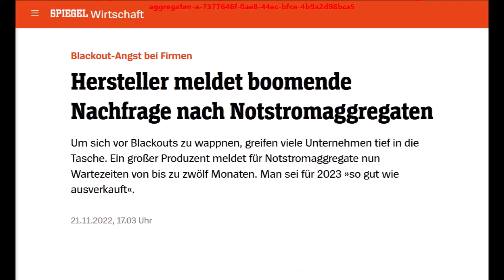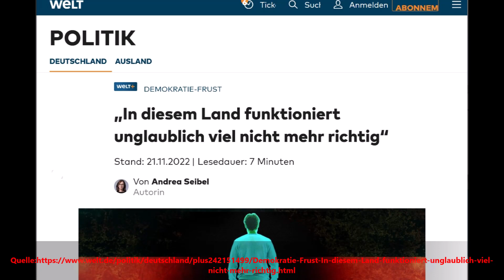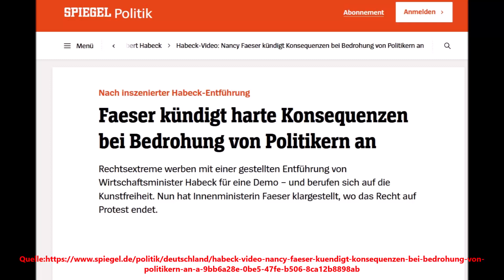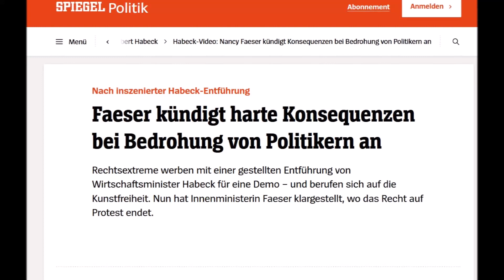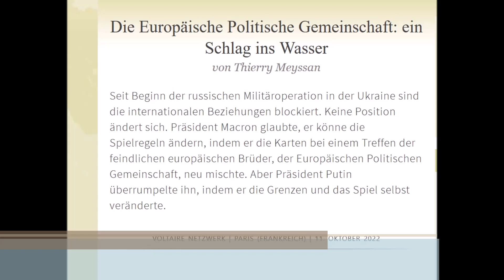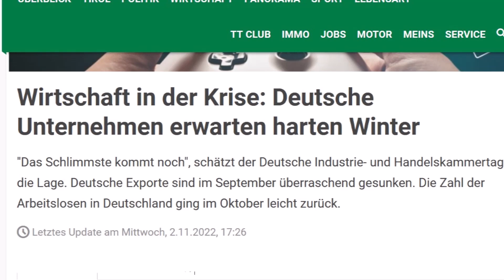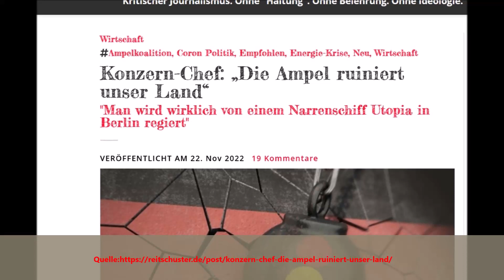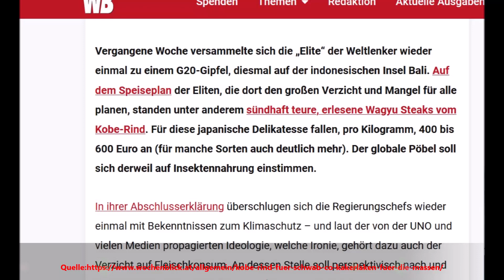ES IST SOWEIT ! SIE ZIEHEN UNGLAUBLICHES DURCH ! ANDREAS POPP IN GROßER SORGE : ES BEGINNT !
Kritische Infrastrukturen sind Anlagen, Systeme oder ein Teil davon, die von wesentlicher Bedeutung für die Aufrechterhaltung wichtiger gesellschaftlicher Funktionen, der Gesundheit, der Sicherheit und des wirtschaftlichen oder sozialen Wohlergehens der Bevölkerung sind und deren Störung oder Zerstörung erhebliche Auswirkungen hätte, da ihre Funktionen nicht aufrechterhalten werden könnten

Der Energiemarkt beschreibt den Markt der leitungsgebundenen Energieversorgung durch die Energieversorgungsunternehmen mit elektrischer Energie und Erdgas, bei dem Teile der Lieferkette dem freien Wettbewerb unterliegen.

Eine Gasreserve ist die staatlich kontrollierte Bevorratung von Erdgas in Gasspeichern.

Ziel des Anlegens einer Gasreserve ist, wie auch bei der strategischen Ölreserve, die Unabhängigkeit der nationalen Energieversorgung von kurzfristigen Lieferengpässen im Fall von wirtschaftlichen oder politischen Krisen. Gasreserven sind in vielen europäischen Ländern gesetzlich festgelegt.

Ein Lieferengpass (englisch supply bottleneck) ist in der Wirtschaft eine Unterbrechung der Lieferfähigkeit und Lieferbereitschaft oder eine plötzlich deutlich vermehrte Nachfrage, die nicht angemessen befriedigt werden kann. Lieferengpässe gehören zu den Verfügbarkeitslücken. Lieferengpässe können konkret eine Angebotslücke darstellen, aber auch auf einen Nachfrageüberhang zurückzuführen sein und alle denkbaren Produkte betreffen. Derartige Engpässe sind von besonderer Bedeutung, wenn keine Substitutionsgüter als Alternative vorhanden sind oder wenn durch den Engpass lebensbedrohliche oder schwerwiegende Erkrankungen oder Mangelerkrankungen entstehen oder bereits vorhandene verschlechtert werden. Lieferengpässe werden durch Regallücken sichtbar. Angebotslücken können durch Produktionsengpässe entstehen (Fehlproduktion, Produktionsausfall, Streik, technisches Versagen oder Verknappung der Vorleistungsgüter oder Zwischenprodukte), wenn Einfuhrkontingente oder Einfuhrbewilligungen nicht erteilt werden oder wenn höhere Verkaufspreise im Ausland den Export günstiger machen. Hauptursache ist oft die Unter- oder Überbeschäftigung bei Anbietern. Der Nachfrageüberhang tritt unterhalb des Gleichgewichtspreises auf. Er führt tendenziell zu steigenden Preisen, es besteht eine inflatorische Wirkung. Besonders bei Naturkatastrophen kann es zu plötzlichen Hamsterkäufen kommen, denen der Handel nicht sofort durch Angebotserhöhung begegnen kann. Lieferengpässe können allgemein tendenziell eher dort auftreten, wo der Selbstversorgungsgrad gering ist oder es an Redundanzen fehlt.  Ein hoher Sicherheitsbestand bei der Lagerhaltung kann angebotsbedingte Lieferengpässe minimieren. Im Energiesektor gibt es nur begrenzte Möglichkeiten der Energiespeicherung. Nachfragebedingte Lieferengpässe gibt es bei Hamsterkäufen, die die Politik durch moralische Appelle zu verhindern versuchen kann.

Video Inhalte:
,Markus Krall ,Dirk Müller,Ernst Wolff,Hans Werner Sinn ,Marc Friedrich,Daniele Ganser,Strom,Blackout,Stromabschaltung,emptygas,Lebensmittelknappheit,Gasabschaltung